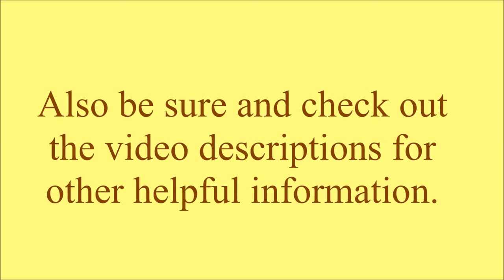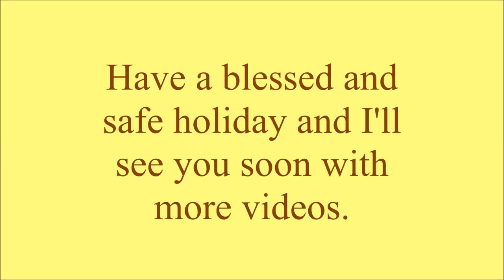Happy Thanksgiving 2017, from Mike Hall Violin!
Wishing a Happy Thanksgiving to all viewers and subscribers.Thank you so much  for your support of this channel.

You are listening in the background to the Leclair Violin Sonata in D Major. It is a great piece, so if you would like to hear the whole piece, there are 2 videos -

Stuff I use to shoot videos and other good stuff -
Wolf shoulder rest
Motrya Gold violin rosin
Thomastik Dominant and Gold Label violin strings
Zoom video camera
Zoom digital recorder
Ipod touch
Nikon B500

If you click on that link and buy that product or any product from the seller using that link, I receive a small commission, which helps me to make more videos.Your price remains the same from the seller. Thank you for the support.
Unless I am offering a review, I only link to products that I use or have used and would recommend to you.